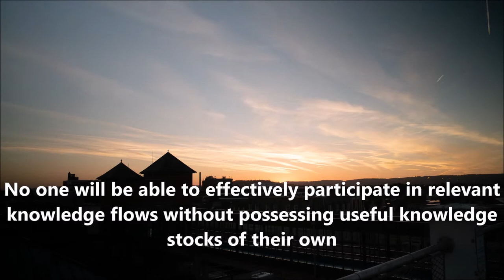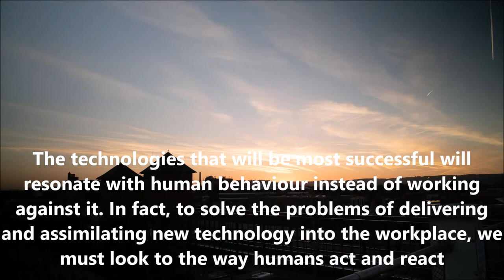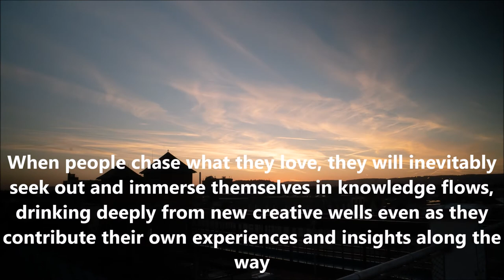John Seely Brown Quotes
Here Is Some John Seely Brown Quotes By Library Of Quotes

The Quotes
1 - Practice Provides The Rails On Which Knowledge Flows - John Seely Brown
2 - The job of leadership today is not just to make money, it’s to make meaning
3 - Core participants tend to focus on transactions rather than investing in the long-term effort to build sustainable, trust-based relationships on the edge
4 - The most important invention that will come out of the corporate research lab in the future will be the corporation itself
5 - Institutions designed for push cannot easily accommodate pull
6 - No one will be able to effectively participate in relevant knowledge flows without possessing useful knowledge stocks of their own
7 - People need to know more than what a piece of information means. They also need to know how the information matters
8 - It’s never enough to just tell people about some new insight. Rather, you have to get them to experience it a way that evokes its power and possibility
9 - Passion in this context refers to a sustained and deep commitment to achieving our full potential and greater capacity for self-expression in a domain that engages us on a personal level
10 - The technologies that will be most successful will resonate with human behaviour instead of working against it. In fact, to solve the problems of delivering and assimilating new technology into the workplace, we must look to the way humans act and react
11 - The success of creation spaces can be traced back to careful design at the outset by a small group of people who were very thoughtful about the conditions required to foster or “scaffold” scalable collaboration, learning, and performance improvement
12 - When people chase what they love, they will inevitably seek out and immerse themselves in knowledge flows, drinking deeply from new creative wells even as they contribute their own experiences and insights along the way
13 - People who reach out to connect with others to simply take knowledge will find that these interactions quickly dry up as others begin to realize they have little to gain from these connections
14 - Rather than focusing on attracting and retaining talent, as they do today, institutional leaders must shift their attention to accessing and developing talent

whatsappstatusvideo
attitudestatus,
attitude shayari
statusvideo
status song,
status new,
status love,
status whatsapp,
status sad,
status punjabi,
status hindi,
status attitude,
status attitude boy,
Sadwhatappstatus